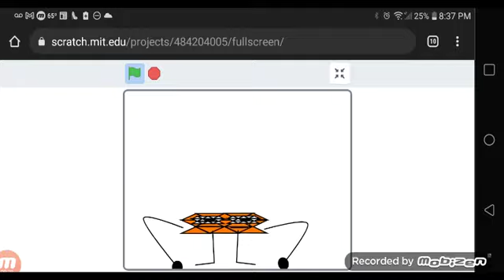Triguys Band 3